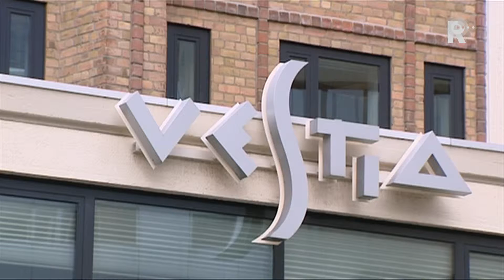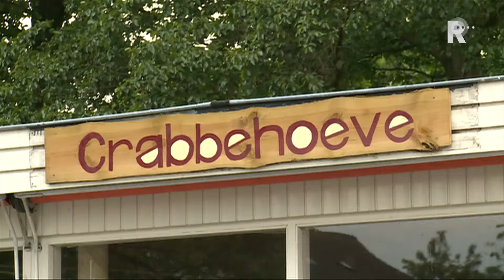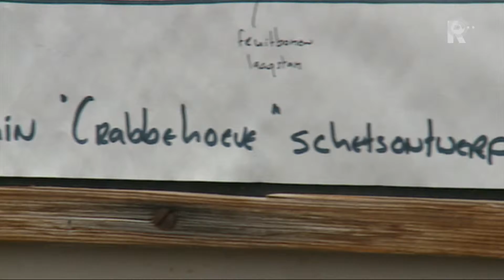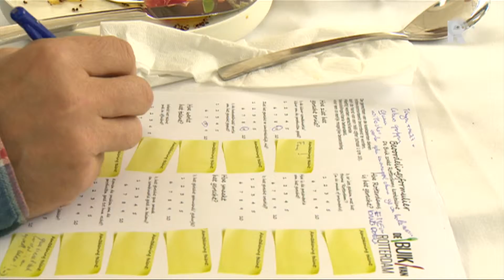Rijnmond Nieuws - 26 mei 2014